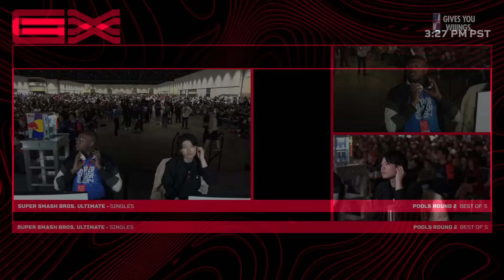Colorondo8 vs アカキクス - Winners Pools - GENESIS X | Inkling vs Hero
GENESIS X